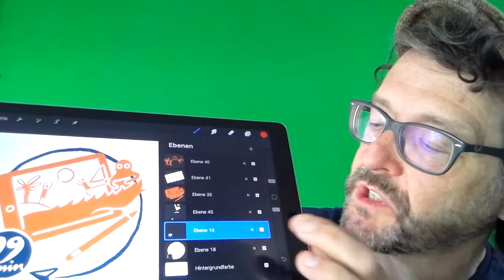99min-Training: Procreate: Bildwelten auf dem iPad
***englisch version below***

Die App Procreate bietet die idealen Werkzeuge, um dir die richtige Bühne für deine Visualisierungsabenteuer zu bauen: Lerne, wie du in nur wenigen Minuten starke, plakative und orientierungsreiche Vorlagen für Graphic Recording, Präsentation oder Gruppenarbeit gestalten kannst. Wir zeigen dir dafür sinnvolle Funktionen und Workflows in Procreate und teilen gestalterische Tipps und Tricks für Bildfindung, Aufbau, Farbe und Text.

Extra: ein Vorab-Lernvideo für die wichtigsten Procreate-Funktionen (Teilnehmende des 99min-Trainings „Das iPad-1x1 mit Procreate“ kennen es bereits).

The Procreate app provides the ideal tools to build the right stage for your visualization adventures: Learn how to design strong, bold, and orientation-rich poster templates for graphic recording, presentation, or group work in just a few minutes. We show you useful functions and workflows in Procreate and share creative tips and tricks for image finding, structure, color and text.
Extra: a pre-learning video for the most important Procreate functions (participants of the 99min training "The iPad-1x12 with Procreate" already know it).

Monday, June 14, 2021, 4 pm CEST (GMT +2)